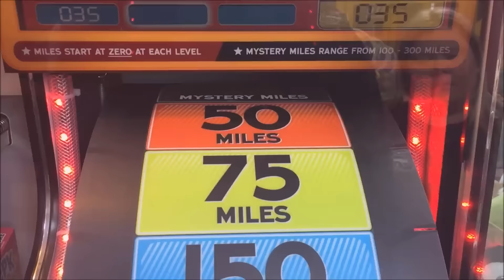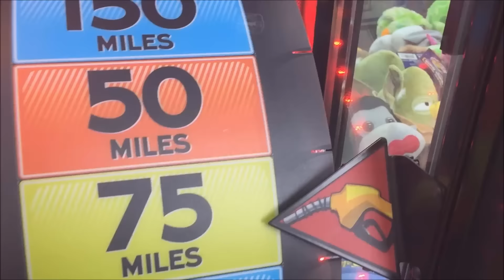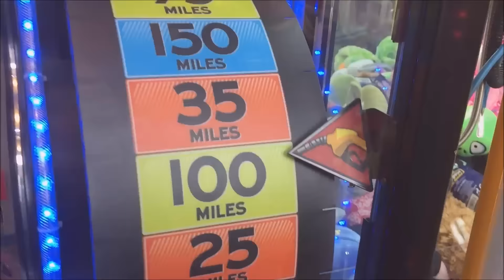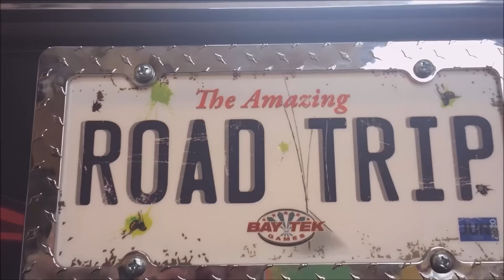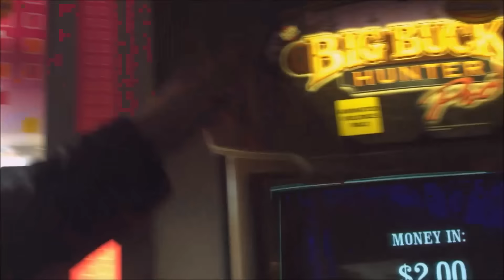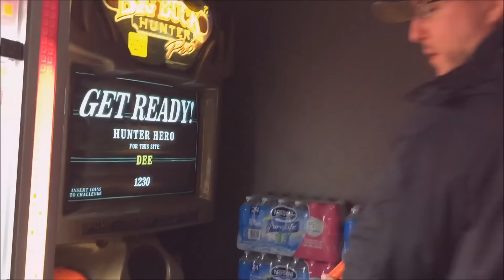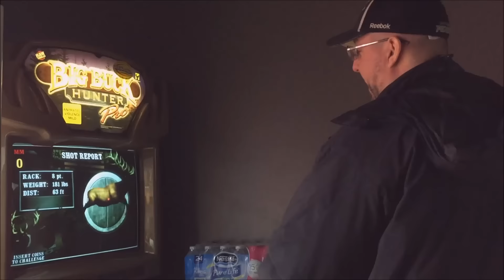Big Buck Catcher Road trip! - Arcade Adventure | JJGeneral1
Today, I'm taking a road trip, and while getting lunch, played the arcade games, and while out on the road, came across a truck stop with a small arcade.  Of course I had to play at each!

So literally, Road Trip arcade WITHIN my road trip day!  Let's see if I get any big prizes...

What do you think of non-redemption games?  Yay or Nay?

Do you have Fan mail?  I would love to open it on camera!  Send it to: